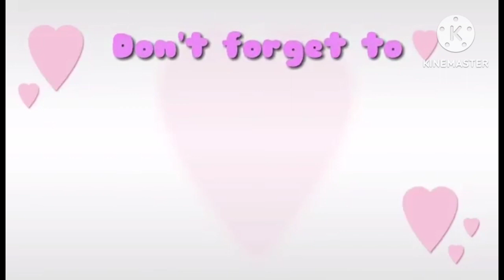Creamy Macaroni Salad | Easy Macaroni Salad Recipe/Ghing Recipe